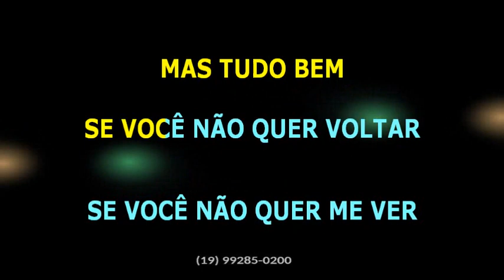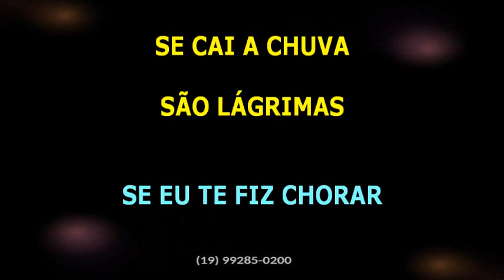Banda Motryz • Lágrimas